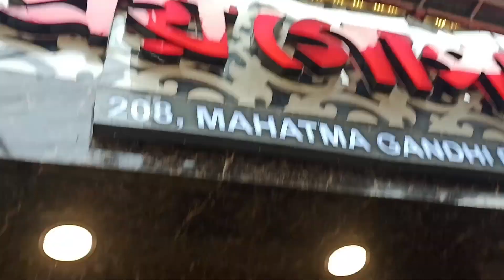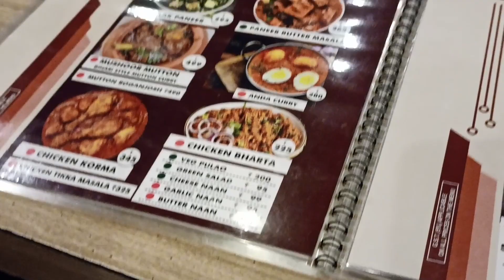দুর্গাপূজা বাজার করতে চলে গেলাম বড়ো বাজার।। এতোবড়ো resturent এ অ্যাটো চামচ এ খেতে দিলো 😟